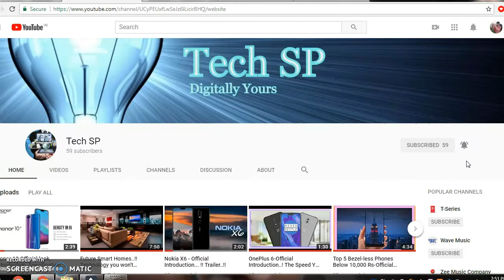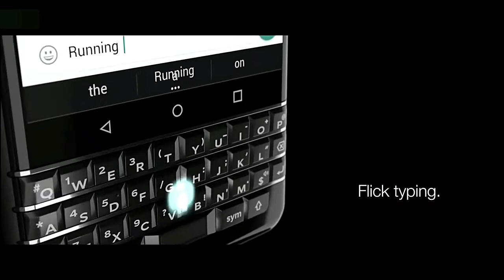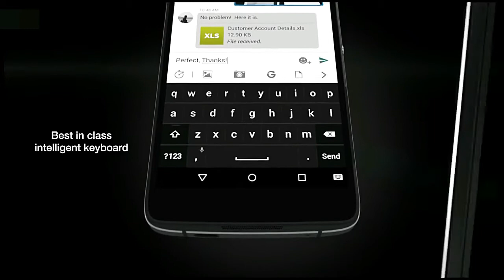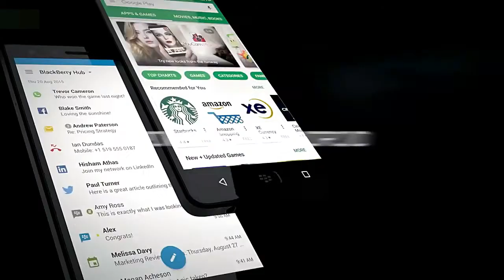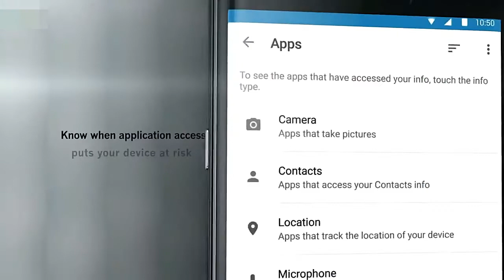Top 5 BlackBerry Android Phones 2018-Official look, Introduction, Specification, Price, Camera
Here is the TOP 5 Best BlackBerry Smartphone To Buy 2018 ! .All smartphone have good build quality and unique design and better performance and good battery backup.As in this year,it is a very good time  to buy a new phones.